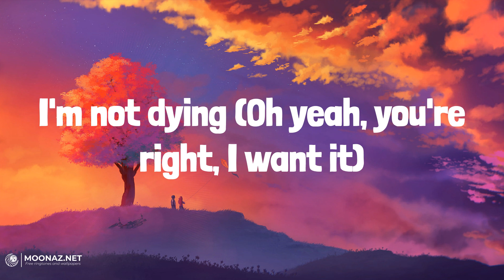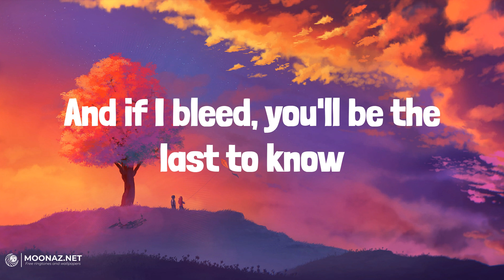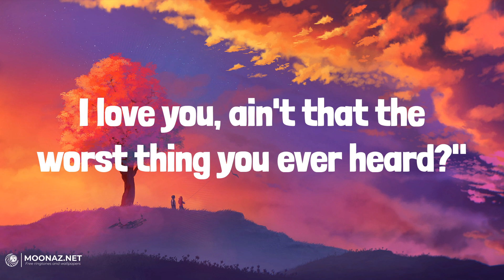Taylor Swift - Cruel Summer | LYRICS | yes, and? - Ariana Grande